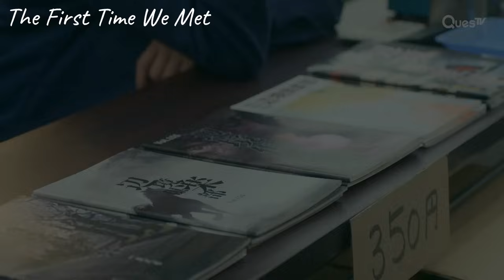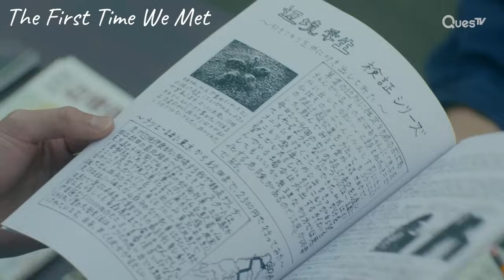ENG SUB MULTI [Compilation] Love in the Last Days: A BL Romance | The End of the World With You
About The End of the World With You
[Japanese Drama Series with ENG & MULTI SUB]
With a meteor set to destroy Earth, Masumi reunites with Ritsu, the man who broke his heart, and they consider rekindling their love.

Cast: Toshiki Seto, Keisuke Nakata, Sôshô Tomimoto

Director: Kôichirô Miki